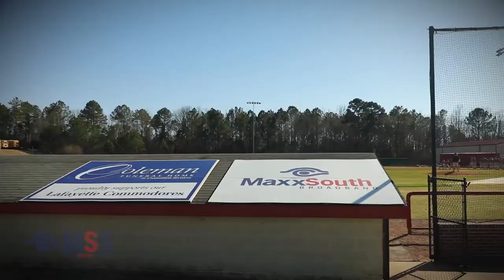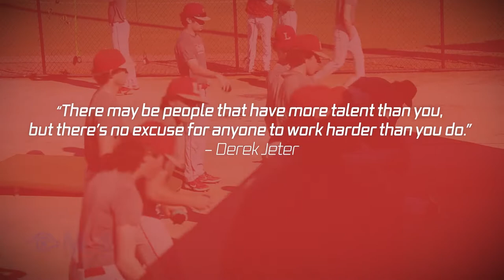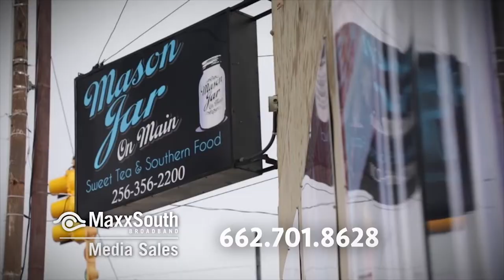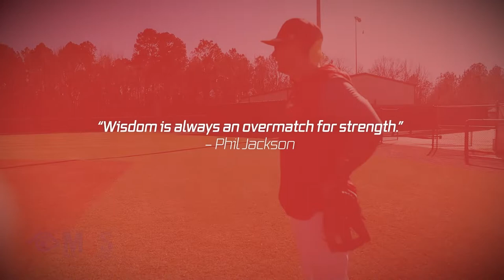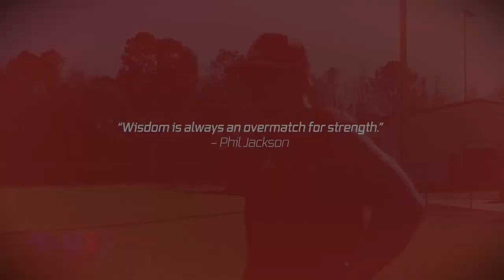Coaches Corner : Lafayette Baseball 2022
This is Coaches Corner where we get a behind the scenes look at your favorite teams Head Coach. This episode we visit with head coach John Walker of the Lafayette Commodores. He shares with us the support of the Oxford community and the expectations they bring to the team. Catch new episode's of the Coaches Corner on channels 31 & 1031 exclusively aired on MaxxSouth Broadband.